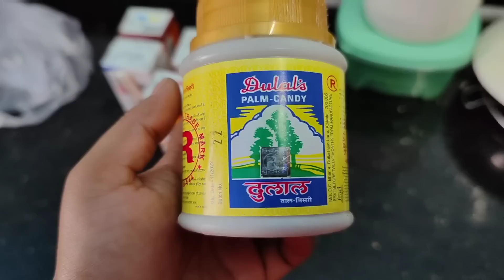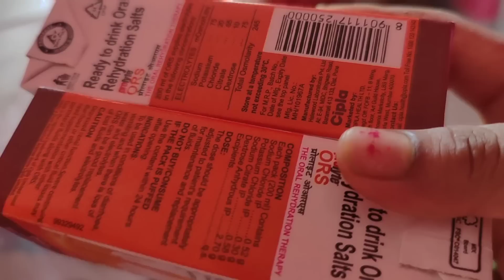বাড়িতে ছোট্ট অতিথি কবে আসছে👶এই‌ বিষয়ে কেনো কিছু বলিনি এতোদিন